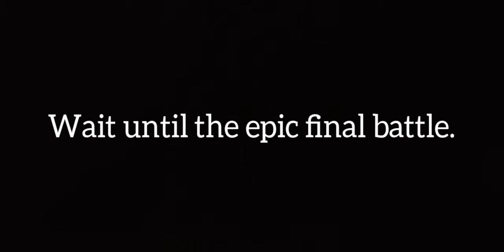Farmcraft SMP: I defended Magenta Castle against raiders in MCPE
I defended my base in FARMCRAFT SMP from raiders. This is played in Minecraft Pocket Edition.